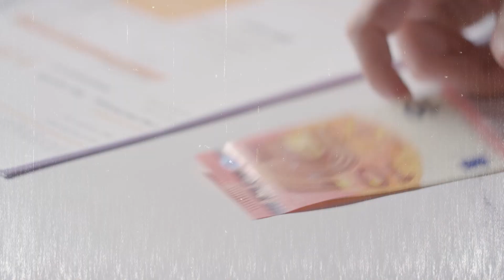Effective ways on How to save money for your Downpayment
In this video, learn practical tips and strategies to efficiently save money for your downpayment, helping you achieve your dream of owning a home faster!